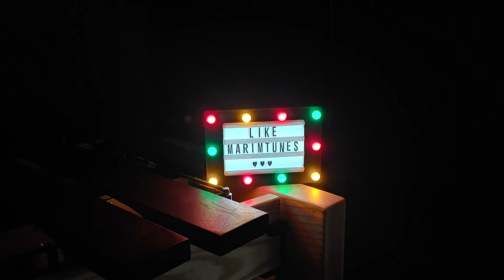George Benson - Six Play (Marimba Cover)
조지벤슨의 곡 "Six Play"를 마림바로 커버해 보았습니다!

I covered "Six Play" by George Benson